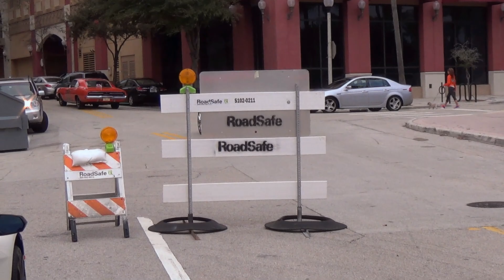Hot Girl & Hot Car Sexy Art Girl by Laurence Gartel. Supercar Week 2015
Supercar week 2015 Palm Beach.
Laurence Gartel is considered a pioneer of Digital Art. His work has been exhibited at the Museum of Modern Art, USA, Joan Whitney Payson Museum, Long Beach Museum of Art, Princeton Art Museum, PS 1, Norton Museum and in the permanent collections of the Smithsonian Institution's Museum of American History and the Bibliotheque Nationale.